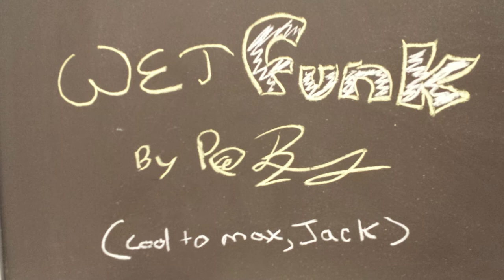"Wet Funk" Bed Music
Some projects call for a decidedly more funky vibe, and as a major fan of the Red Hot Chili Pepper's "One Hot Minute" album, I am more than happy to oblige. Please steal this song and use however you see fit (just credit Patrick Boberg, @PatBoBomb). Enjoy.